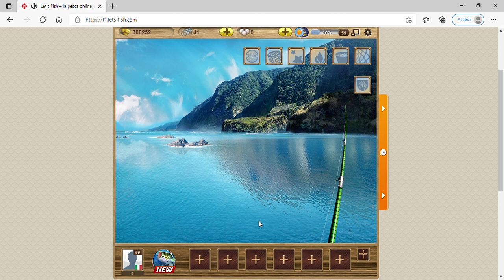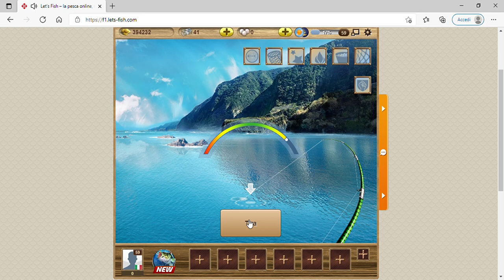Fishing Corkwing Wrasse and other fish - Let's Fish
Fishing Corkwing Wrasse (Symphodus melops) (the last one fished in the video) , White Marlin (Kajikia albida) and other fish in "Let's fish" . Don't sell your prey. Eat your prey. "Let's Fish" , the fishing videogame where you fish what you can't fish in other videogames. It is a relaxing hyper basic mini free-to-play fishing game with a huge SeaRiverLake encyclopedia inside. This notorious fishing game has more than 5000 creatures which include mostly fish , but also other creatures related to saltwater and freshwater life , you'll find tons of locations from all over the planet and there are also prehistoric swimming creatures. No existing game has as many creatures to fish as this one and just playing for free you can fish a huge part of the total without any big issues , all you need is patience with progressing , the game is not too harsh unless you want to really complete it all , but for free you will fish and know so many species (including wonderful colorful fish , whales , Megalodon and Leedsichthys) and hardly you'll get unsatisfied , it's no worth spending any money , but it's super worth playing for free if you like the genre. I suggest to play this game during relaxing moments , something like a hobby , without considering it a game in the strict sense of the word , since , as you see , it is a repetitive mini game you can play using a finger with extreme ease , but take care to not break the line! If you go low underestimating , sometimes you'll have unexpected breaking surprises ^^  though in my language version there are a few errors in naming , generally this game allows you to discover wonderful fish you may not know , allowing to stray away from the same trivial species hammered and repeated in every single game. Basing on my own experience of fishing out of a screen , if you also go fishing even outside the screen , you'll have fun finding the species you fish in this game , very hard , tricky and wonderfully colorful species which deserve to be known but you thought they would never appear in a game , and instead this well known videogame is right the place where you are going to find them , this is what happened to me. If you like fishing and/or you like animals in general , you'll be satisfied while playing this encyclopedia-game without too many thoughts and worries. The mechanics are simple , but the content is immense , and that's what the developers relied on. Of course this is not the ideal game if you wish realism , but I have gone fishing since the age of 9 and I'll honestly admit every fishing videogame is not realistic at all , if you want a realistic experience all you can do is taking a fishing tool , whatever it is , and going fishing out of the screen , also because , especially about sea fishing , dynamics and habits change from place to place and along time too , that's why a true fisherman never stops learning , what is learned is useful only temporarily , of course this aspect is not present in a videogame , which is anyway schematic. There are also many other aspects , technical and of other genres , which make fishing difficult to be emulated properly in a videogame , but after all who cares? Any videogame is a own world with its own dynamics as well, and it's valid as it is.